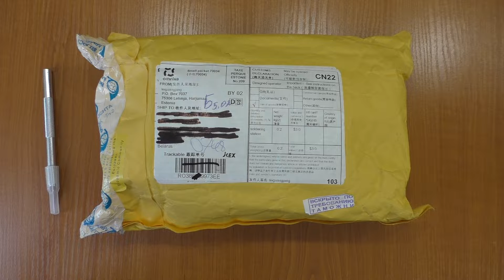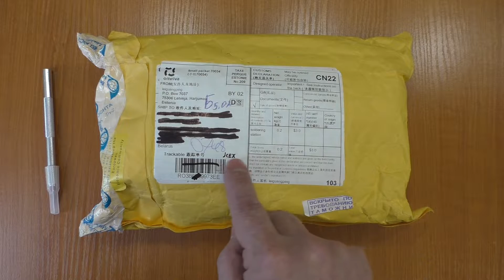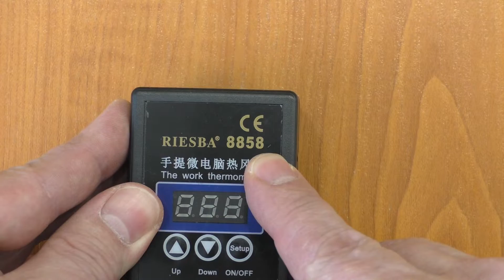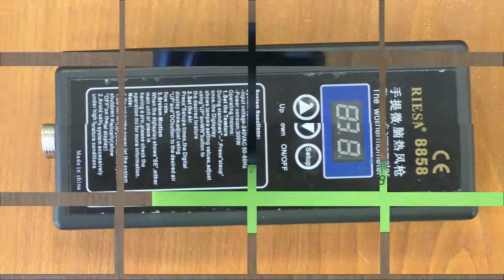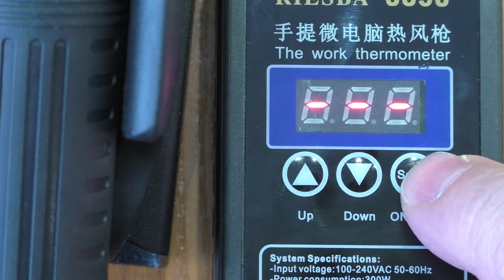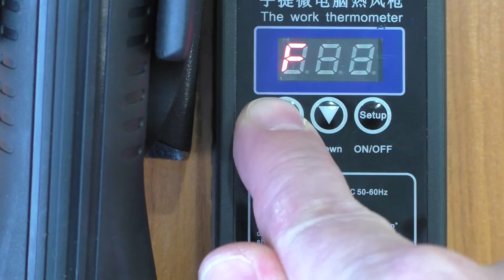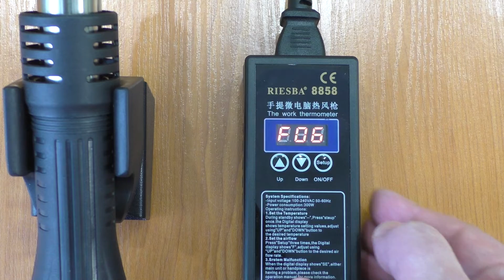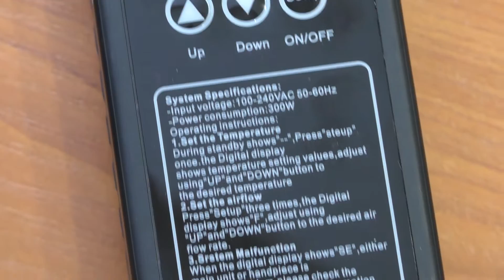В помощь радиолюбителю - паяльный фен RIESBA 8858 на AliExpress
Недорогой фен «Riesba 8858» с термостабилизацией для пайки smd-элементов я приобрел на AliExpress с доставкой и кэшбэком от ePN за 24,59$. Доставка из Эстонии в Беларусь платная с отслеживаемым трек-номером заняла 1 месяц. Почтовый пакет оценен в 3$, вес 748 г.

Тайм-коды:
00:00 - Intro, приветствие
00:25 - Распаковка паяльного фена "RIESBA 8858", комплектация, характеристики
04:13 - Обзор фена, его габариты и элементы
05:20 - Обзор блока управления, устройство печатных плат
07:12 - Сборка блока управления и фена, подготовка их к работе
07:52 - Индикация и управление температурой и воздушным потоком фена
09:24 - Индикация ошибок и неисправностей, выключение фена
10:04 - Мощность, потребляемая феном в различных режимах
10:30 - Практическая работа с феном
10:57 - Итоговые выводы: достоинства и недостатки